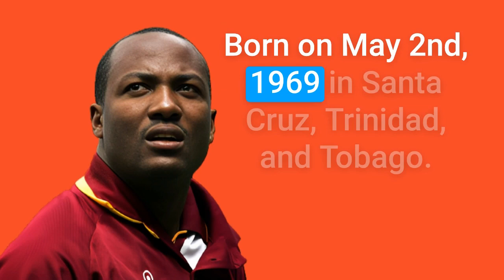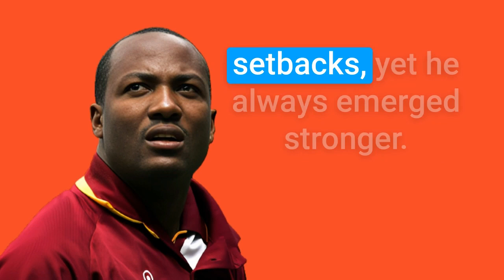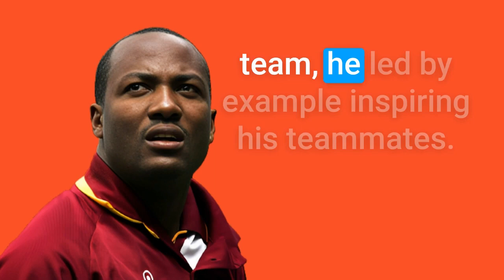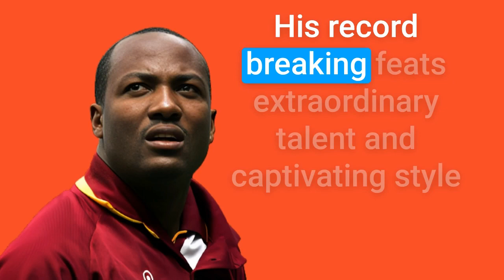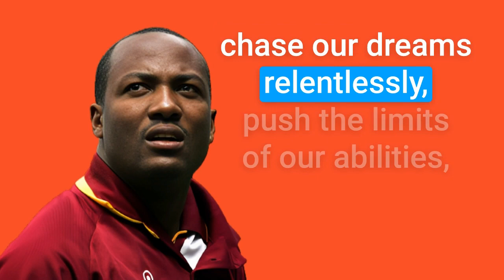Brian Lara: The Master Batsman's Unforgettable Journey | motivational story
Here, you'll find a collection of captivating stories that are packed with valuable life lessons. We believe in the power of storytelling to inspire, motivate, and ignite personal growth. If you have any questions, or thoughts, or simply want to share your own experiences, we're here for you. Get ready to embark on a journey of discovery, reflection, and transformation. Together, let's explore the endless possibilities that lie within us.